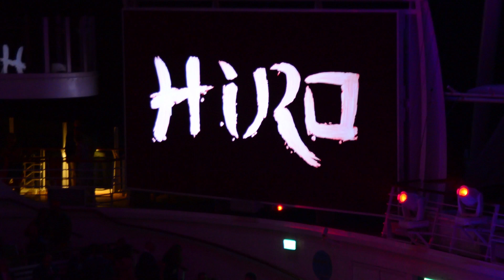Hiro show clips on The Symphony of the Seas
Clips from the Hero Water show on Royal Caribbeans Symphony of the Seas cruise ship.